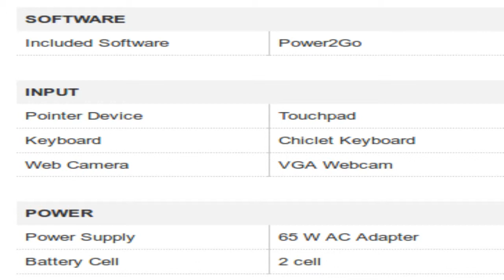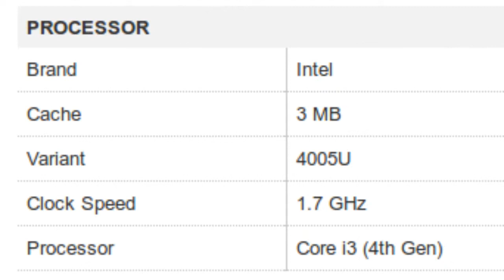ASUS A555LF-XX191T Notebook Specification [INDIA]